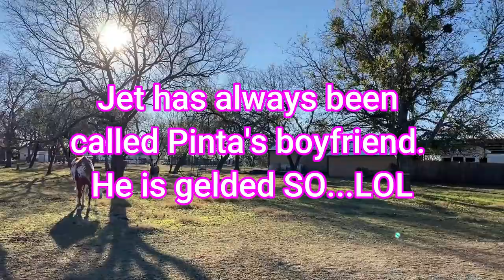NEW Horse!!! Thoroughbred Black Beauty JET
Shane
Traci
Alyssa
Haleigh
Jessica
Chandler